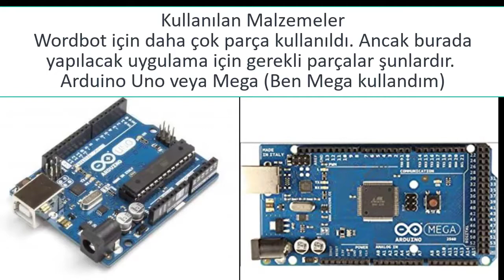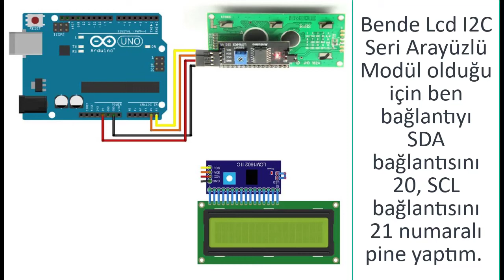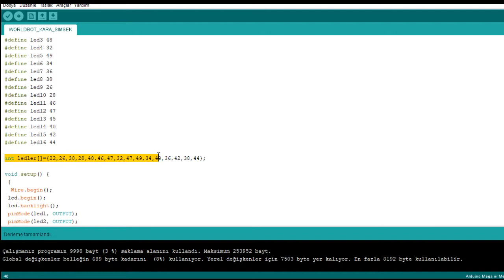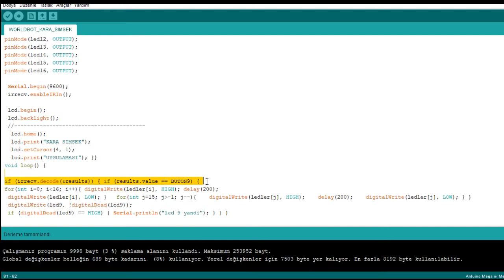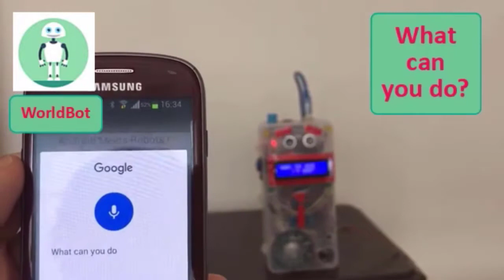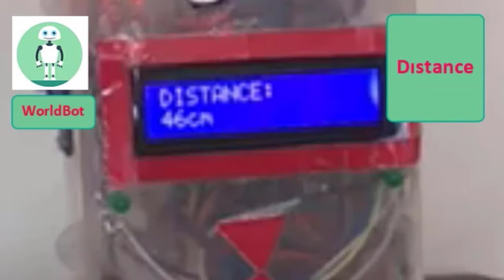Worldbot 2.0 Arduino Yapay Zeka Tabanlı Konuşan Robot Uygulamaları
Hobi maksadıyla yaptığım Worldbot'un 2.0 modelini biraz büyüterek ve hareket ekleyerek gerçekleştirmeye devam ediyorum.
Arduino ile uygulamalar tek tek anlatılıyor. Burada 3 uygulamayı birleştirerek anlatmaya çalıştım.
Arduino ile Lcd ekrana istediğimiz yazıyı yazdırma, Ir Uzaktan komuta ile kontrol etme ve Ledlerle Kara Şimşek Uygulamasını birleştirdim.
Bu uygulamalar birleştirilerek Yapay Zeka Tabanlı Basit uygulamalar yapabiliriz.
Arduino kodlarını buradan indirebilirsiniz.